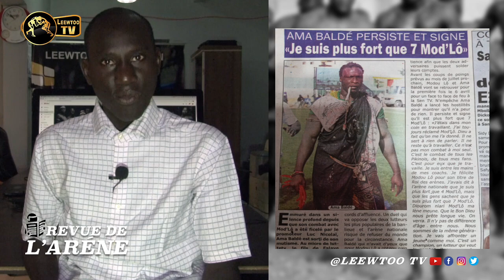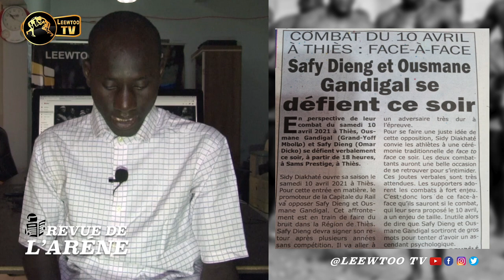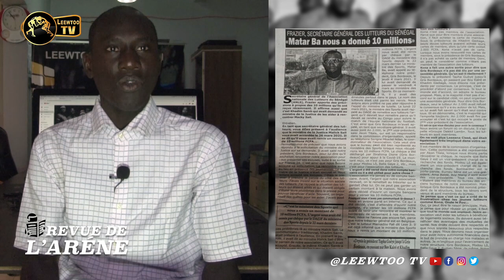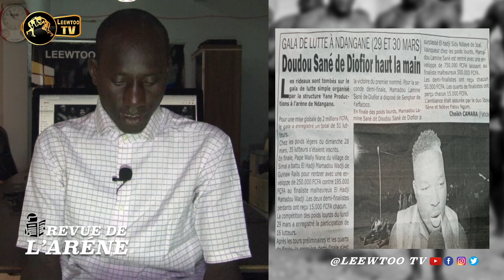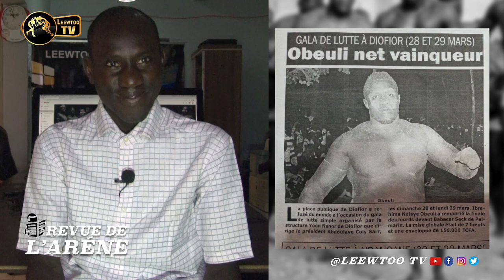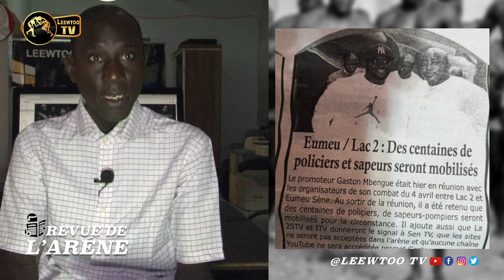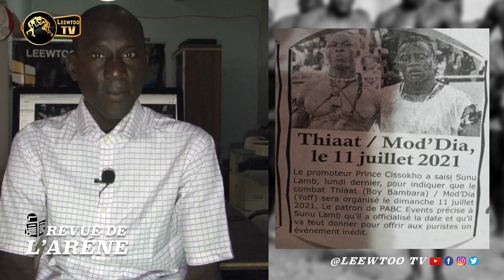REVUE DE L'ARENE : Ama Baldé nénaa "7 Modou Lô réunis maalénn maneu"